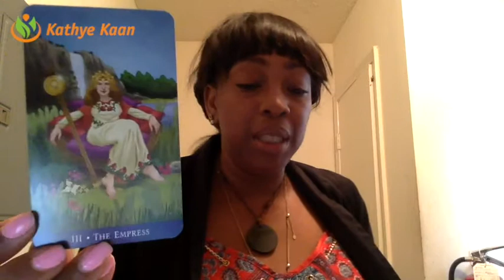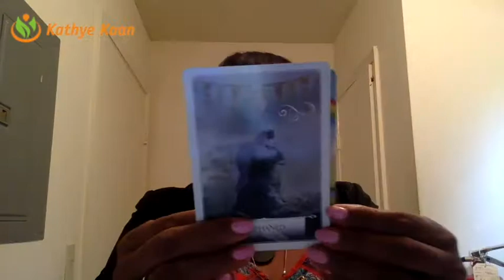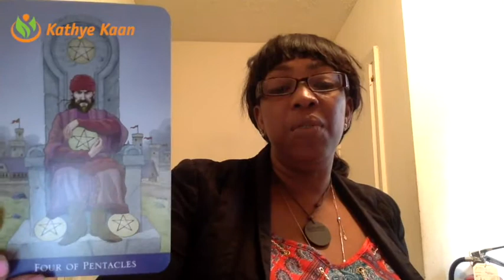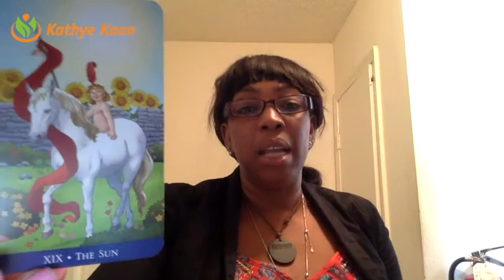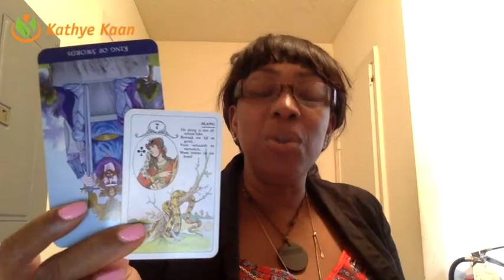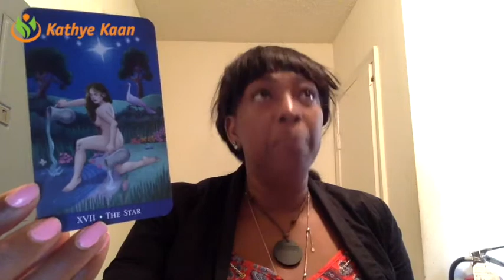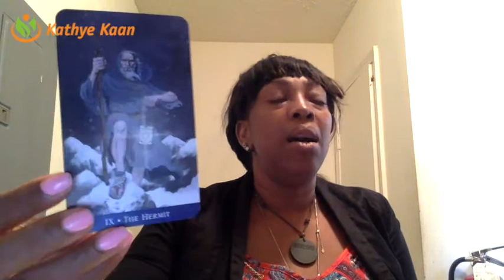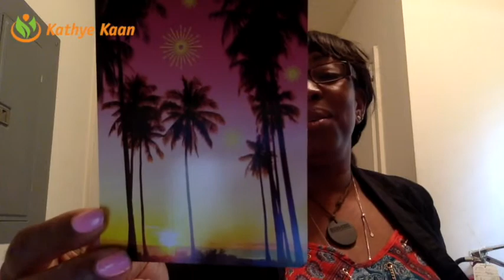Aquarius Weekly Reading Tarot Psychic Horoscope | Week 22 | MAY 29 - JUNE 4